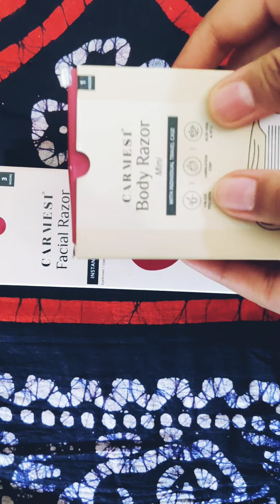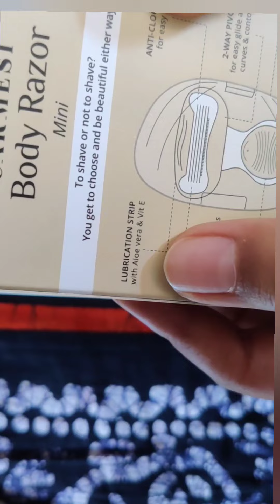Facial Hair Remover | Body Razor | Review | Carmesi Product | True Review | 💯 plant based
Hey All Next Video Out On Carmesi Product